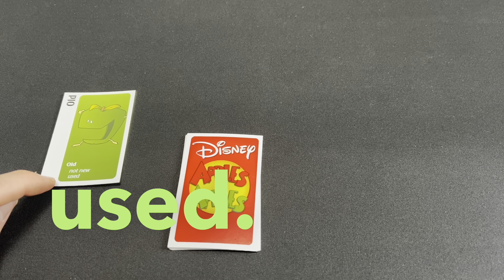Bryan’s English Club: March Challenge (Day 11)